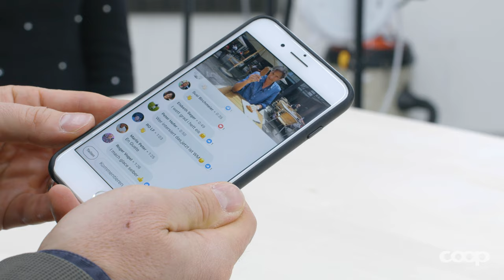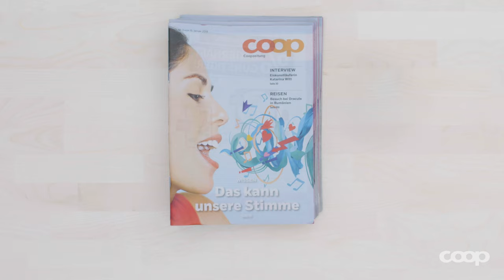Das Coop Content House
Das Coop Content House ist das Kompetenzcenter der Coop-Gruppe für multimediale Inhalte. Nebst der Publikation der Coopzeitung realisieren wir im Auftragsverhältnis Videos, zahlreiche Mitarbeiter- sowie Kundenmagazine und erstellen für unsere Kunden Content für unterschiedlichste Kommunikationskanäle.

Hier – auf dem offiziellen Coopzeitung-YouTube-Kanal – freuen wir uns  über eure Anregungen und Kommentare! Entdecke wöchentlich spannende Videos rund um die Themen Nachhaltigkeit, Familie, Kochrezepte, DIY, Recht und Gesundheit.